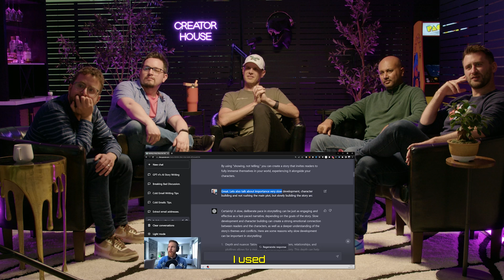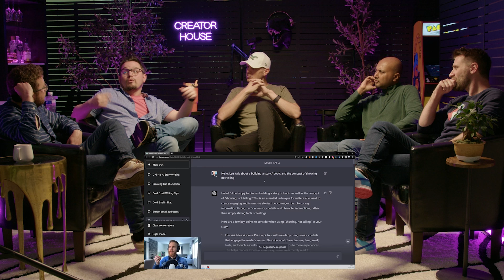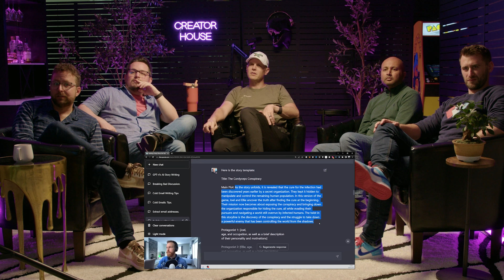Hot Take: There are way too many hot takes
James Carbary (founder of Sweet Fish Media) sits down with Sam Balter, LingRaj Patil, Sean Blanda, and Tommy Walker to discuss the rise of hot takes, the future with AI, if a CMO should be creative, and much more!